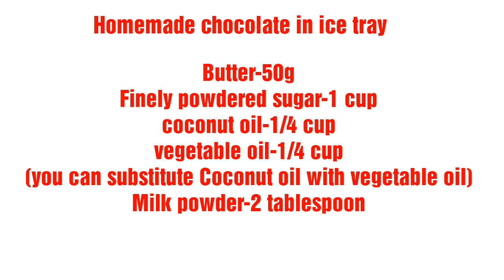Homemade Chocolate using an ICE TRAY/ചോക്ളേററ്/no moulds needed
Homemade chocolates are loved by kids.Adding nuts of your choice gives a crunchy bite .This quantity can serve many.